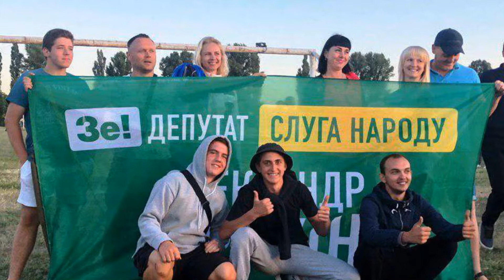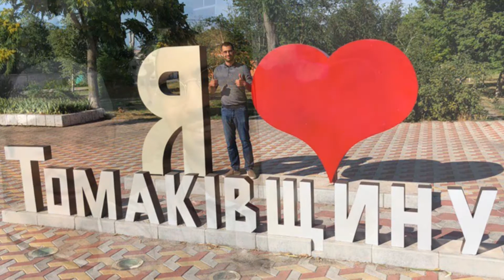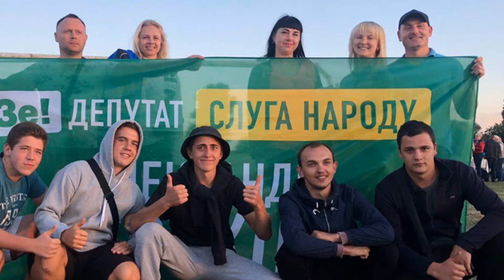трухин слайд-шоу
Видео и фото сопровождение Ваших мероприятий